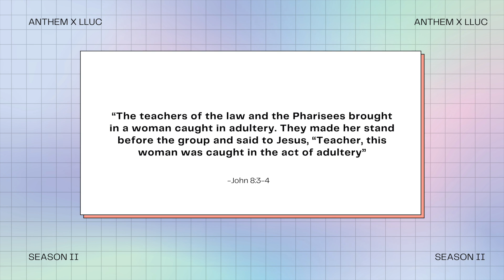Anthem Online S2 EP14 | June 5, 2021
Happy Sabbath and welcome to Anthem Online!